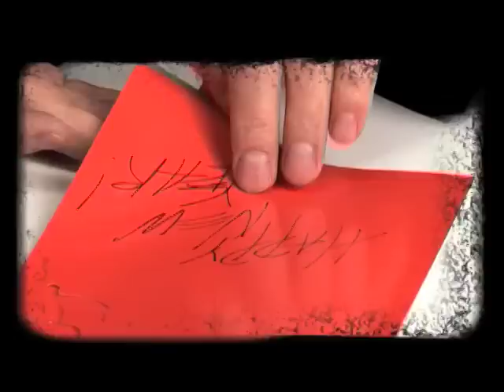Новогодние ролики A-One